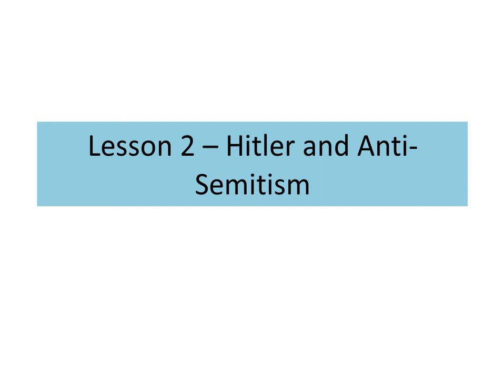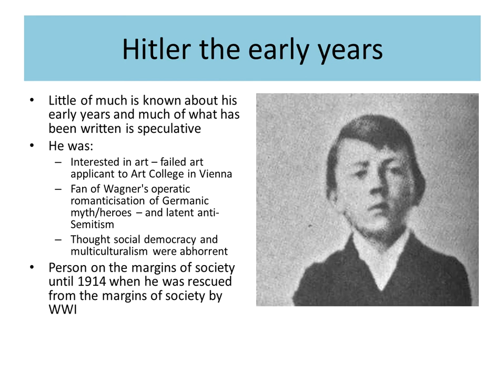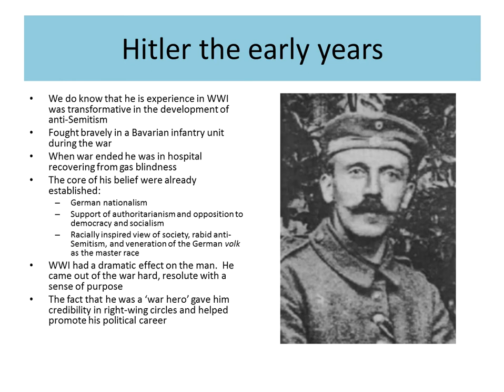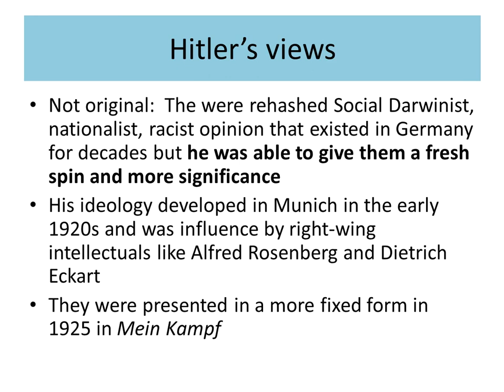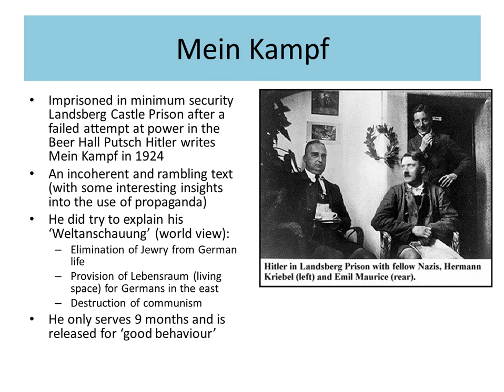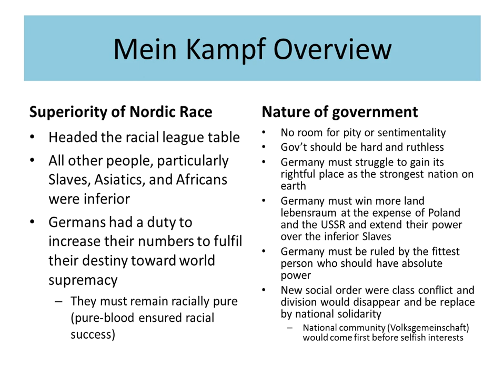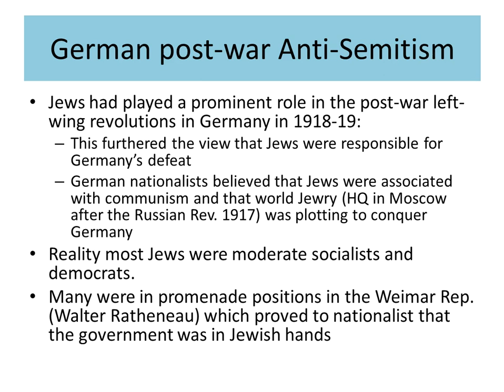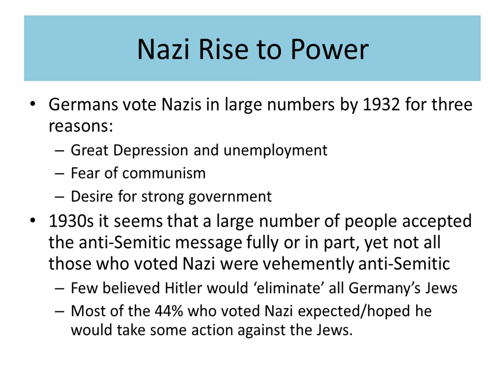Lesson 2 Hitler and his early anti Semitism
An overview of the origins and nature of Hitler's anti-Semitism to 1933